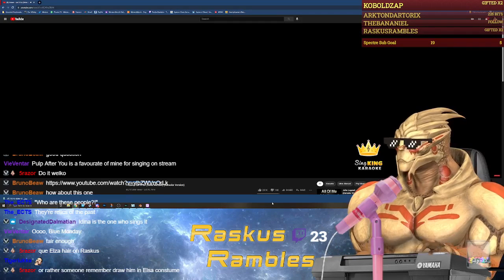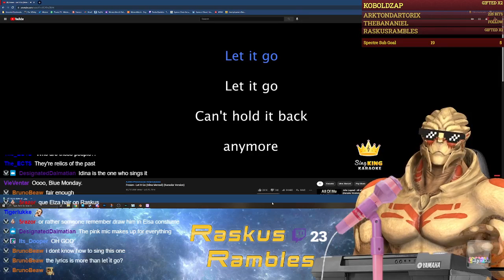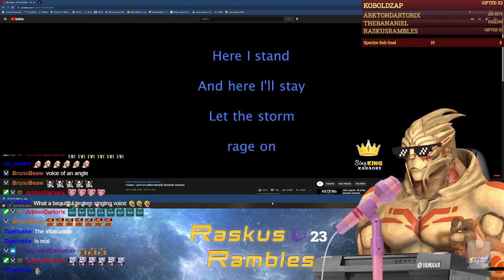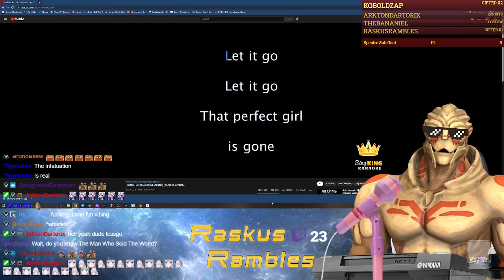Raskus the Ice Queen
I Let It Go.